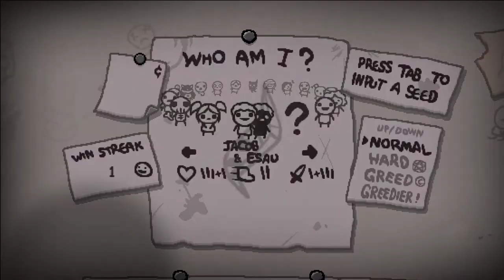[54] Zwei außer Rand und Band! || The Binding of Isaac – Repentance